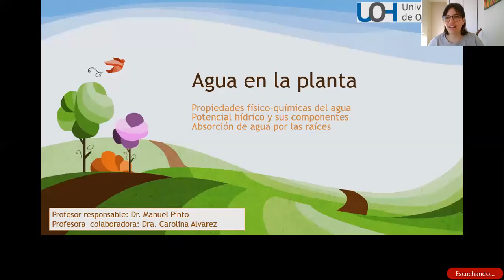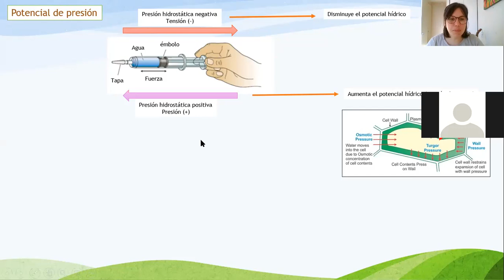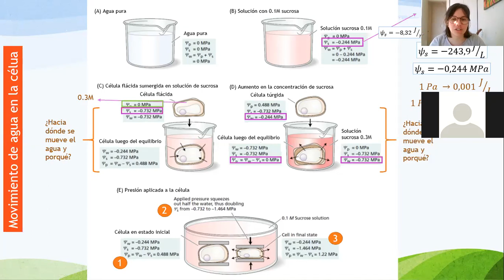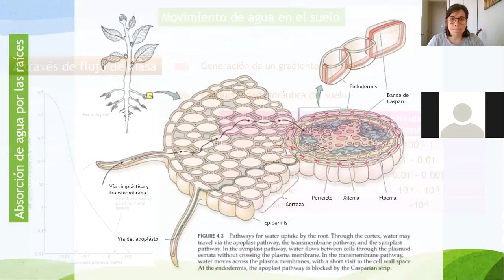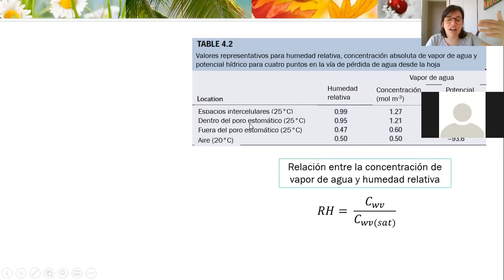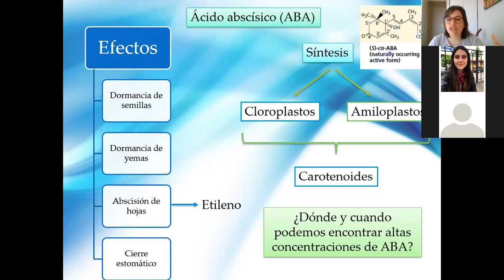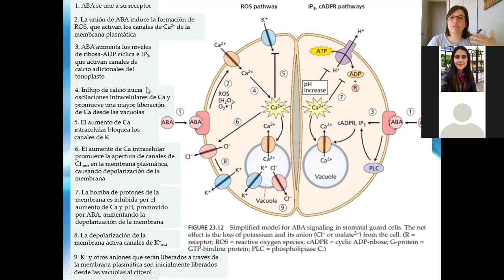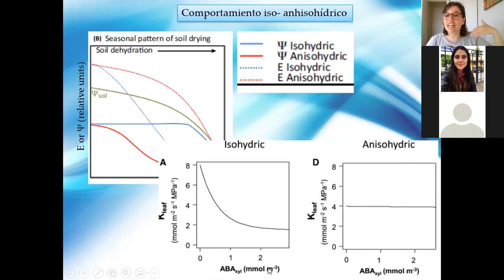Clase Agua Fisiología